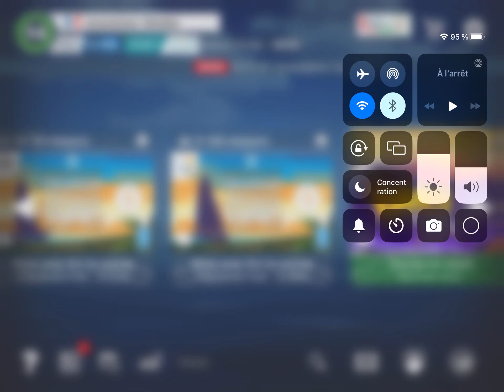Transat Jacques vabre catégorie ultim